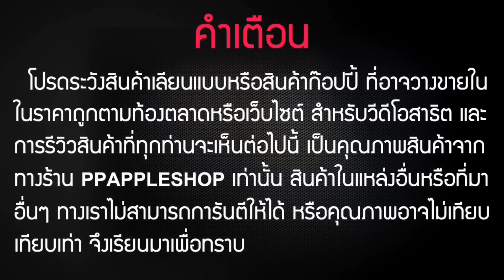PADTV HD รับชมบัวขาวกันสดๆ แบบดิจิตอลทีวี ได้ทุกที่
✎ ราคา 1450 บาท ส่ง EMS FREE
PADTV HD อุปกรณ์ดูดิจิตอลทีวี สำหรับสมาร์ทโฟนและแท็บเล็ต ระบบ Android OS 4.1+ ไม่ต้องใช้ Internet, 3G หรือ WiFi และไม่มีค่าบริการรายเดือน ดู Digital TV Thailand ได้สูงสุด 48 ช่อง (ดูได้จริงในประเทศไทย ทดสอบแล้วจาก PPAPPLESHOP.COM) ดาวน์โหลดแอพพลิเคชั่น PADTV HD ฟรี พิเศษกว่าที่ไหนๆ แถมเสาอากาศ เสาอากาศคุ่จับสัญญาณได้แรงแม้ในพื้นที่ที่สัญญาณน้อย เฉพาะ PPAPPLESHOP เท่านั้น รับชอบได้จริง สินค้าทุกชิ้นผ่านการทดสอบ สามารถใช้งานได้แน่นอน
►► REVIEW YOUTUBE
✎ คุณสมบัติ
ยี่ห้อรุ่น : DTECH PADTV : DVB-T2
สัญญาณขาเข้า : 70 Ohm.
ความถี่ : 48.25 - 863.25 MHz
ความถึ่ DVB-T2 : EN302 755; DVB-T : EN300 744
แบนวิธ : 1.7/5/6/7/8/ 10 MHz
เอนจิ้น : ซอฟแวร์
รูปแบบบันทึกวีดีโอ : MPEG2 MP & ML / H.264
รูปแบบบันทึกเสียง : I & II MPEG2 Audio / AA
ระบบปฎิบัติการ : Android OS 4.1+
พอร์ตการใช้งาน : Micro-USB
ใช้งานได้กับ : สมาร์ทโฟน และ แท็บเล็ต
สี : ดำ
✚ เรามีใบรายละเอียดการรับประกัน ✚
✚ เรามีระบบการเคลมออนไลน์ ✚
✚ เรามีใบทะเบียนพานิชถูกต้องตามกฎหมาย ✚
✚ เราจัดส่งรวดเร็วและดีที่สุด ✚
✚ เราเป็นตัวแทนจำหน่าย สินค้แท้จากโรงงาน ✚
✚ เรามีรีวิวที่ชัดเจน และชัวร์ที่สุดในประเทศ ✚